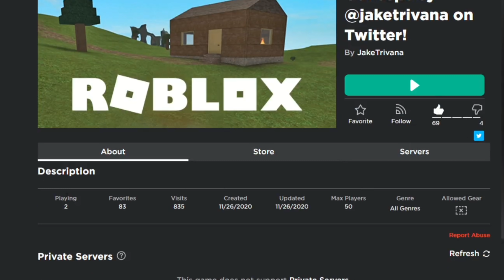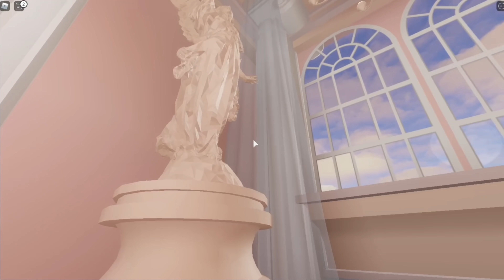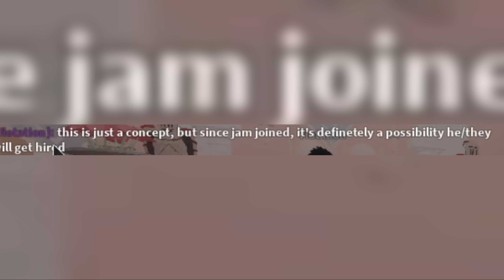Get EARLY ACCESS to NEW SCHOOL? (Maybe) Royale High Concepts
THANK YOU VIOTATION FOR GIVING ME THE GAME LINK TO MAKE A VIDEO ABOUT THIS!

Hi guys! It’s Haley here!! In today’s video, I show you a CONCEPT, meaning it won’t necessarily go in Royale High, but it’s with a twist! We can actually play the game! This game is basically access of the new school (if this concept comes to game). JamJamJoo was in this game recently so that makes me lead to an assumption that they might hire the creator of this game, JakeTrivana on Twitter, to be a developer for Royale High! This concept is really beautiful but no promises that it will be put into the game!

★彡𝕊𝕠𝕔𝕚𝕒𝕝𝕤彡★

hi :)